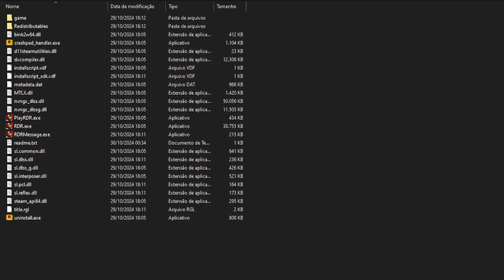COMO INSTALAR O LENNY'S TRAINER NO RED DEAD REDEMPTION PC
*TODOS OS MEUS VIDEOS CONTÉM SPOILERS E FODA-SE

FAQ:

Qual as configurações do seu PC?
R: AMD Ryzen 5 2600x
   Mais alguma coisa gracinha?

Que jogos você joga?
R: Red Dead e a caralha que eu quiser

Qual o nome da musica na intro ?
R: Nem eu sei

Qual o nome da musica de fundo?
R:A Trip Around the Moon - Unicorn Heads